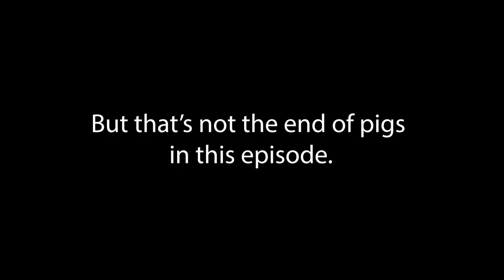Ranch Hand Jeff's Dad Helps Out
Bring home a piece of the ranch!  Jerky, Beef & Pork available now!